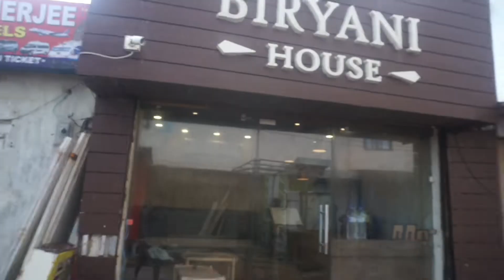130 টাকায় 3 পিস চিকেন বিরিয়ানি খাব স্বপ্নেও ভাবতে পারেনি 😱Cheapest biriyani in puri 🔥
130 টাকায় 3 পিস চিকেন বিরিয়ানি খাব স্বপ্নেও ভাবতে পারেনি 😱Cheapest biriyani in puri 🔥
The biryani house:-puri, near swapnopuri hotel ,
Puri sea beach

COVER TOPIC:-

dada vi biriyani
dada biriyani
barrackpore biriyani
Arsalan biriyani
Bangladesh biriyani
haji biriyani
aminia biriyani
raj cabin
puri dada boudi
cheapest biriyani
biriyani
bengali beriyani
pakisthan biriyani